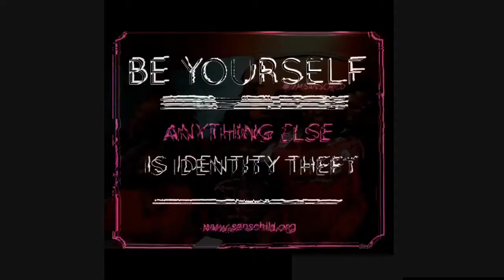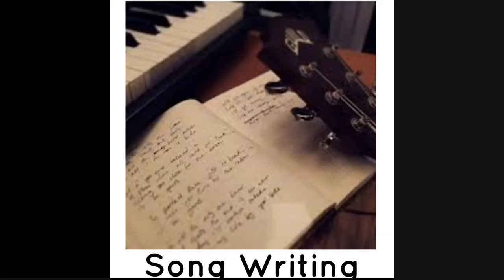Choose You - Children Learn